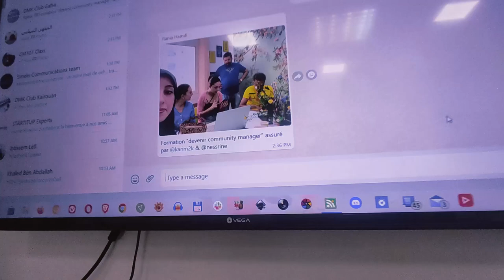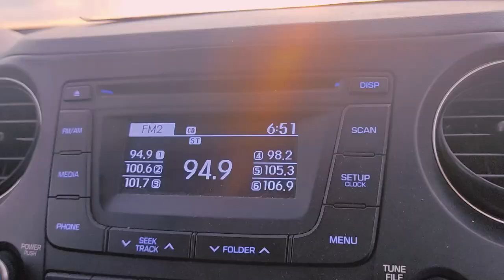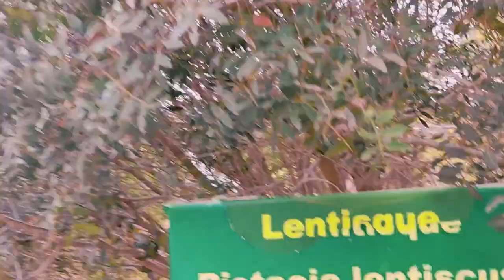2023 Rewind Round 5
Absolute random momments from 2023 from videos I found in my cell phone